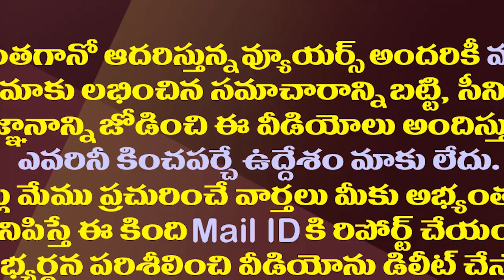నీకసలు బుద్ధి ఉందా చంద్రబాబు..దులిపేసిన కన్నబాబు|Minister Kannababu Shocking Comments On Chandrababu